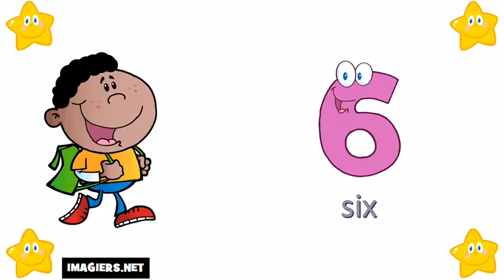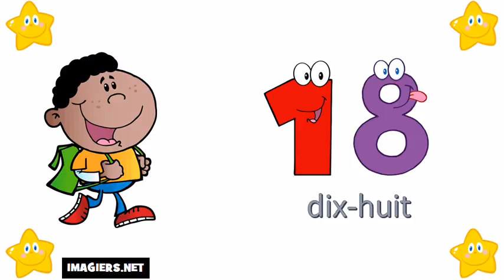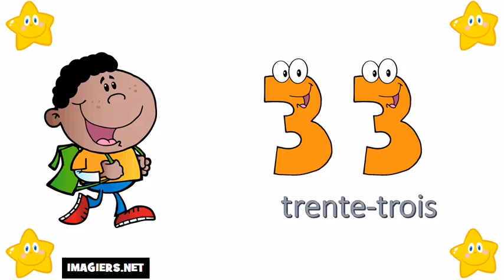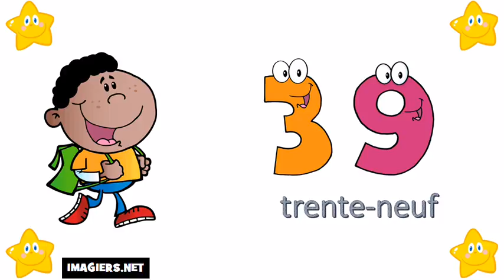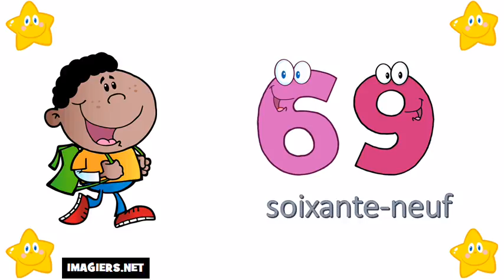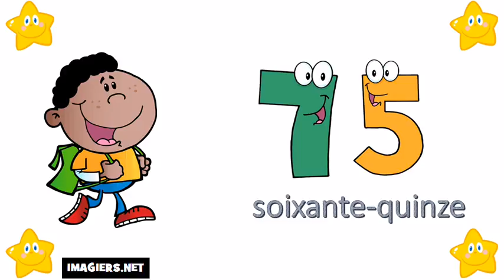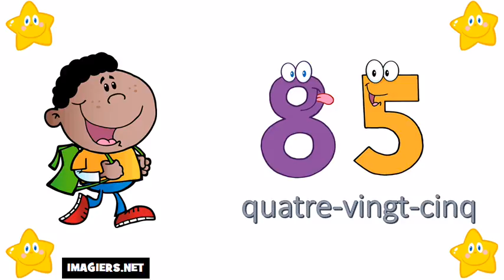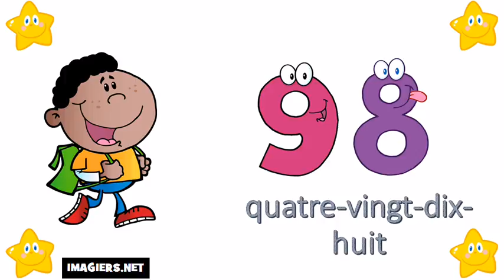Išmokti prancūzų # Numeriai 0 100